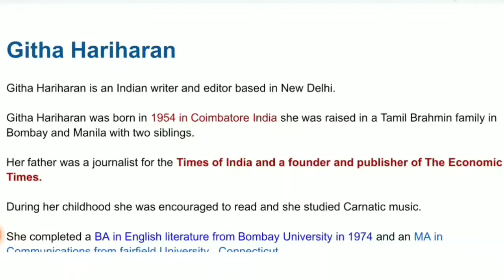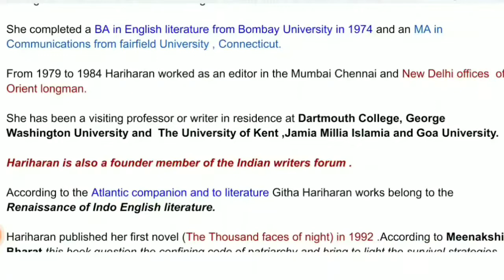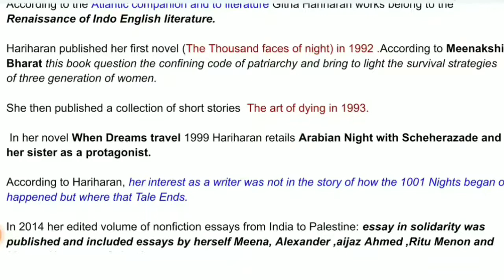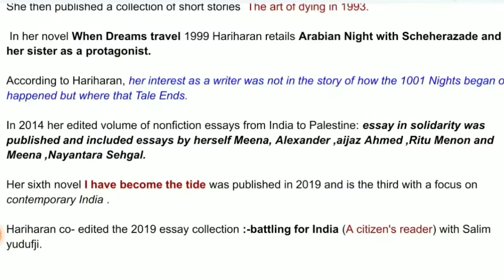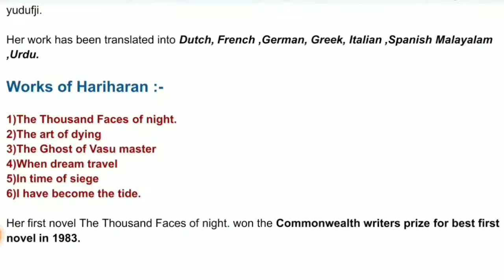Biography Of Githa Hariharan.|In Hindi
Hello Friends Welcome to Allen Academy Our Channel Where We are giving Updates Current Affairs, reasoning, Aptitude, latest government jobs, latest engineering jobs notification, PSU jobs for engineering disciplines as well as many other graduates.

In this video, we discussed Biography Of Githa Hariharan.

We have launched Current Affairs course, Aptitude course, Reasoning course, General Awareness course for those who are appearing for various entrance Exam as well as for those who are appearing for Job Interviews.

‌ About us : We Provide free video lectures, Study materials (Physics, Engineering Mathematics, General Awareness, Current Affairs, Reasoning) and regular Job updates for aspirants looking for a Job in various  government organizations. We help all those millions of  Students who are not able to attend coaching due to many Reasons.